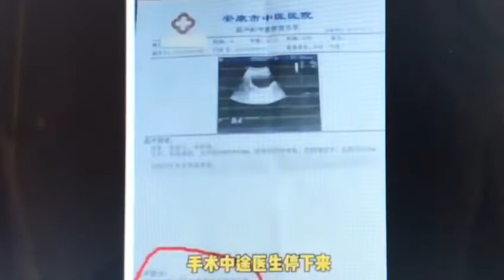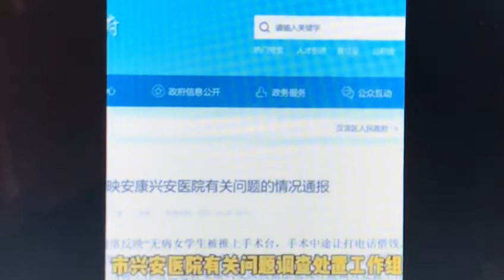大陸人和去大陸的人必看，警惕別丟了“零件”！Xiao Feng News World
精彩超短，内涵無限！快快訂閲，廣傳公義！【曉風傳媒走天下】是一個綜合性頻道，快速傳遞被封鎖的資訊與鮮爲人知的内幕，推崇公平、正義、良知；同時教會您謀生、發家之道和如何更好的品味人生。如果某些内容您覺得不合意，那就權當娛樂消遣吧；網友爆料郵箱： 【曉風傳媒走天下】頻道鏈接： ，（ Xiao Feng News World）。說明：本頻道的所有訪談內容均屬個人觀點，不代表任何一方。
聲明：請勿擅自摘錄（下載轉發）等違反YouTube知識產權保護的做法，否則後果自負。